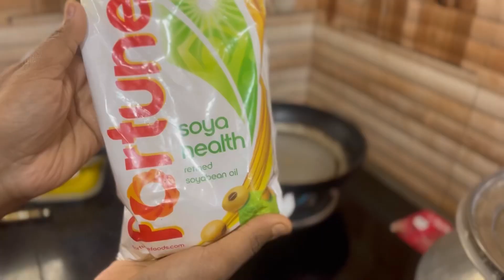WATCH FOODOOSH’s REACTION AFTER HAVING DHONE PATAR BORA(coriander leaves)